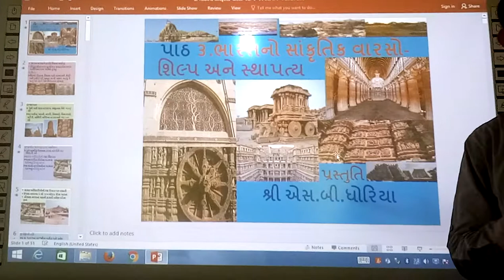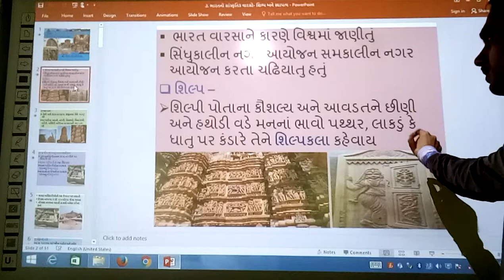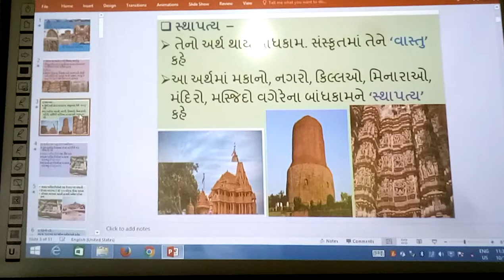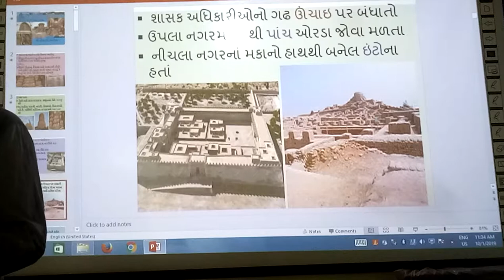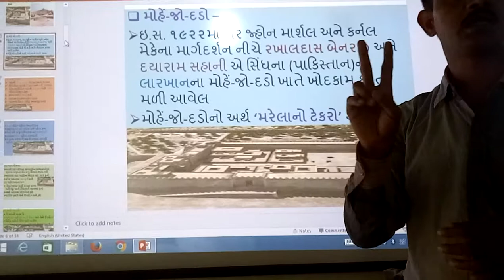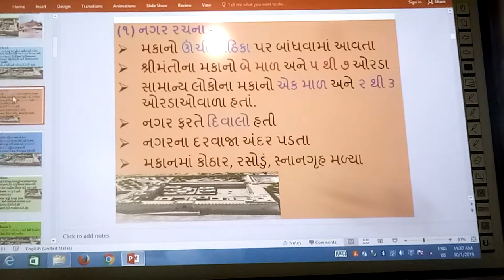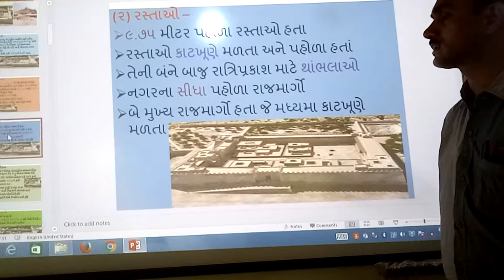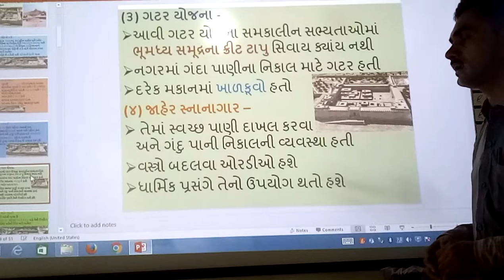શિલ્પ અને સ્પાપત્ય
શિલ્પ અને સ્થાપત્ય, | smart india, | suresh dhoriya, | Shilap ane Sthapaty, | shilapkala, | sthapatyakala, | Bharatiya Prachin Nagar Ayojan, | Mohenjo Dado, | Social Science, | samajik vigyan, | you tube, | Education, | technology, | animation, | short note, | social science, | videos, | Information,